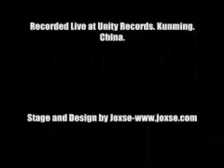Musa's Trío "Armandos Rhumba"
Tema de Chick Corea grabado en vivo en Unity Records, Kunming, China, en diciembre de 2008. Martín Musaubach (piano), Lautaro Bellucca (bajo), José Centorbi (batería y percusión).